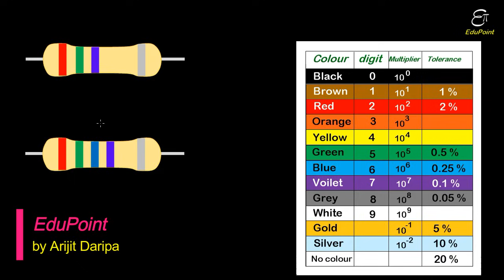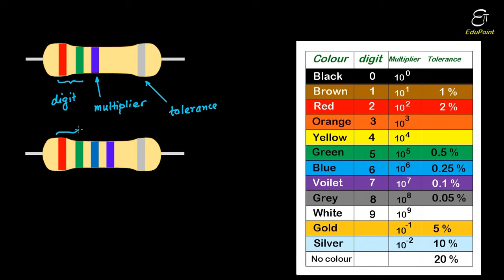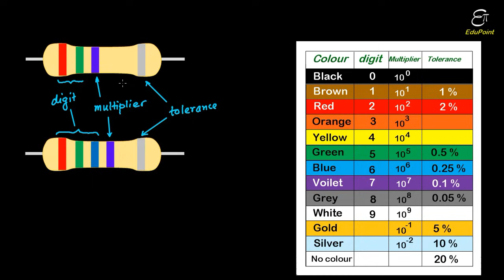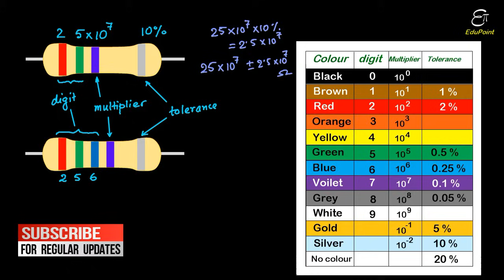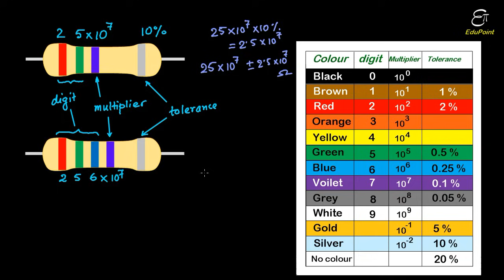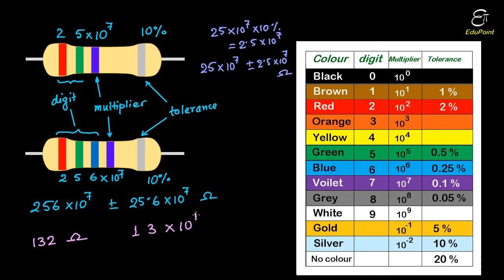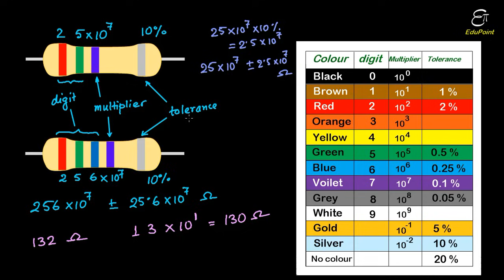5 Band Resistor Colour Code | video in HINDI | EduPoint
This Physics video tutorial in HINDI by EduPoint, is explaining the fundamentals of color code for five colour bands in a carbon resistor. A carbon resistor has four bands A, B, C, D and E of different colours. The first three bands A, B and C indicate the first three significant figures of resistance. The fourth band D indicates the decimal multiplier. The fifth band E indicates the tolerance of the resistor.

 The following table gives the colour code for carbon resistor.

Colour Figure Multiplier Tolerance
Black  0  10^0
Brown 1  10^1
Green 5  10^5  5 %
Blue  6  10^6  2.5 %
Violet 7  10^7  0.1 %
Grey 8  10^8  0.05 %
White 9  10^9
Gold      5 %
Silver      10 %
No colour     20 %

Other relevant topics :

 Electric current is defined as the rate of flow of electric charge through a conductor.

 In other words, it is defined as the amount of electric charge crossing through any cross-section of a conductor in unit time.

 So, electric current,  i=  q/t
 where, q  is the total charge flowing through any cross-section in time  t.

 electric current is a scalar quantity.

In S.I., its unit is ampere (A).

1 ampere = 1 coulomb second-1.

Current density in a conductor is defined as the current flowing through the conductor per unit cross-sectional area of that conductor.

 Hence current density,
  j  =  i/A
 In vector notation,
  (j ) ⃗   =  i/A ⃗

Drift velocity :-

The drift velocity is defined as the average velocity with which free electrons in a conductor get drifted under the influence of an external electric field applied across the conductor.

 It is a vector quantity.
In S.I., its unit is ms^(-1).

Electron mobility :-

The electron mobility of a conductor is defined as the drift velocity acquired per unit strength of the electric field applied across the conductor.

electron mobility, μ =  v_d/E
 In S.I., its unit is m2 V-1s-1.

Ohm's law :-

Ohm's law states that the current flowing through a conductor is directly proportional to the potential difference across its two ends, provided that the physical conditions ( temperature, mechanical strain, etc ) remain constant.

 Mathematically,
  V  ∝  i
 or, V  =  R i
 where, R is constant of proportionality and is called electric resistance of the conductor.

Resistance of a conductor.

Resistance of a conductor is defined as the ratio of the potential difference applied across the conductor to the current flowing through it.

 Mathematically,
  R  =   V/i
 In S.I., its unit is ohm (Ω).
 1 ohm = 1 volt ampere-1.

Resistivity of a material :-

Resistivity or specific resistance of a material is defined as the resistance offered by a wire of that material of unit length and unit cross-sectional area.

 ρ =  R A/l

Conductance of a conductor :-

The reciprocal of resistance of a conductor is called the conductance of that conductor.

 Conductance, G =  1/R
 In S.I., its unit is mho or ohm-1 (Ω-1) or siemen (S)

Conductivity of a material :-

The reciprocal of resistivity of a material is called the conductivity of that conductor.

 Conductivity, σ =  1/ρ
 In S.I., its unit is ohm-1 metre-1 (Ω-1 m-1) or mho metre-1 or seimen metre-1(S m-1)

Series combination of resistors :-

Two or more resistors are said to be in connected in series combination, if same current passes through each of them, when some potential difference is applied across the combination.

If R_s is the resistance equivalent to the series combination,
R_s = R_1+ R_2 + R_3 + .

Parallel combination of resistors :-

Two or more resistors are said to be in connected in parallel combination, if same potential difference is applied across each of them.

If R_p is the resistance equivalent to the parallel combination,
 1/R_p    =    1/R_1   +   1/R_2    +   1/R_3

Electromotive force :-

The potential difference between the two poles of a cell in an open circuit is called electromotive force of the cell.

 It is denoted by E.

 In S.I., its unit is volt (V) or joule coulomb-1 ( J C-1 ).

Terminal potential difference of a cell :-

The potential difference between the two poles of a cell in a closed circuit is called terminal potential difference of the cell.

Lost volt :-

The potential drop in a cell due to the internal resistance of the cell is called the lost volt.

Kirchhoff's laws :-

Kirchhoff's first law (junction rule) :- It states that the algebraic sum of the currents meeting at a point in an electric circuit is always zero.

Kirchhoff's first law (loop rule) :- it states that in any part of an electric circuit, the algebraic sum of the e.m.f.s is equal to the algebraic sum of the products of the resistances and currents flowing through them.

Arijit Daripa
EduPoint,
Dam Road,
Chandil,
Dist- Seraikela-Kharsawan,
Jharkhand,
India.